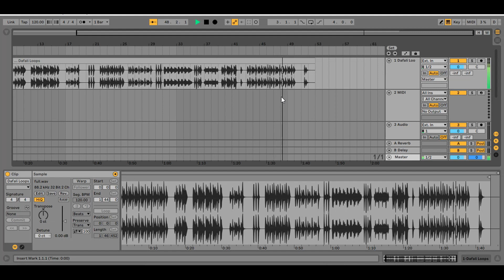Free Duff Loops (Pack 1) | Free Download | Studio Recorded Loops | 100% Royalty-Free | In The Beat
■ Important Information -
   All In The Beat sample packs are 100%royaltyfreee. However,  reupload, redistribution, and repackaging are strictly prohibited! You can not reupload, redistribute and repackage our sample pack! You can use only them.